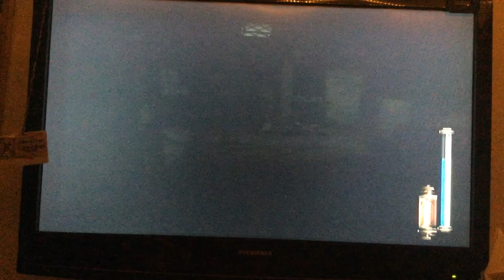let's play Fatal Frame 2 (part 23)